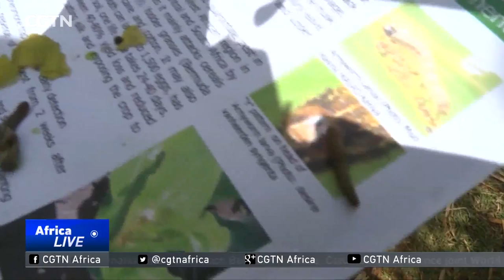Kenyan farmers fear for their crops after reports of armyworm invasion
Kenya is investigating reports that crop-eating caterpillars known as armyworms have invaded maize fields in the western region of Trans-Nzoia. Neighbouring Uganda confirmed last month that the pests had attacked crops in about 20 districts. It's heightened concerns that the outbreak could spread into Kenya. Armyworm outbreaks have also been reported in Zambia, Zimbabwe, Malawi and South Africa.